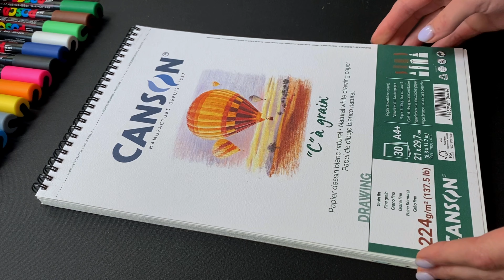How I drew Mario in the styles of Popular social networks?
I draw Super Mario in 4 styles . Will I be able to do it? Let's find out!